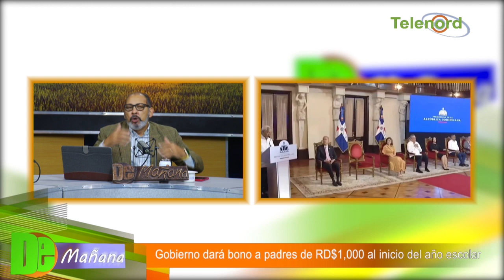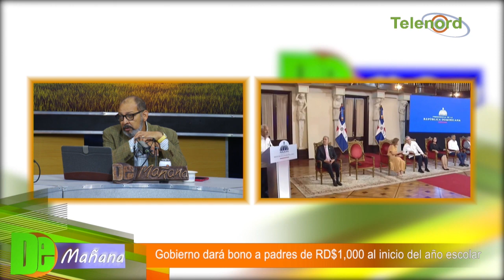Gobierno dará bono a padres de RD$1,000 al inicio del año escolar